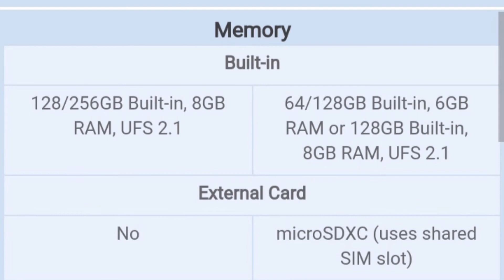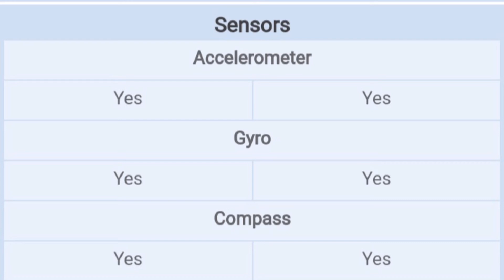Oppo Reno 3 pro vs Xiamoi Redmi note 9 pro max | which one is better and why | camera price and spec